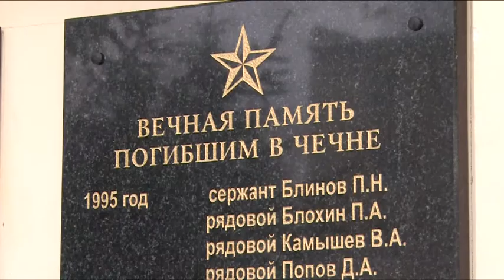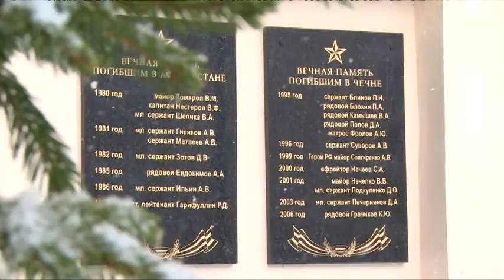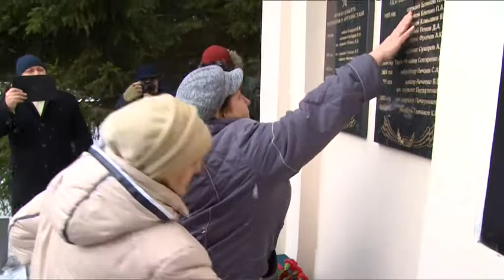Чтобы знали и помнили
Чтобы знали и помнили. На здании Щёлковского военкомата открыта мемориальная доска с именами щёлковских призывников, которые погибли в горячих точках Афганистана и Чечни. В церемонии приняли участие руководители Щёлковского района, родственники и друзья погибших бойцов.